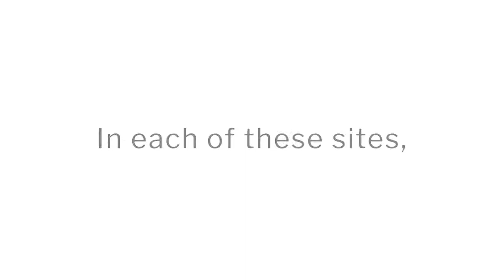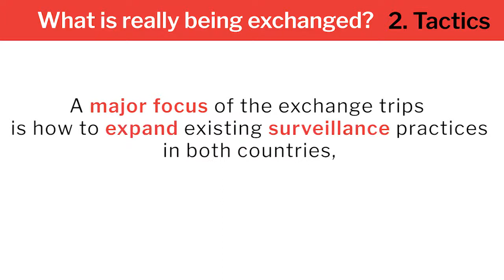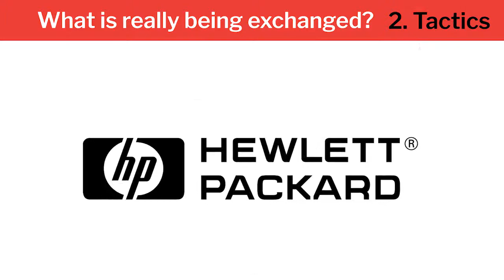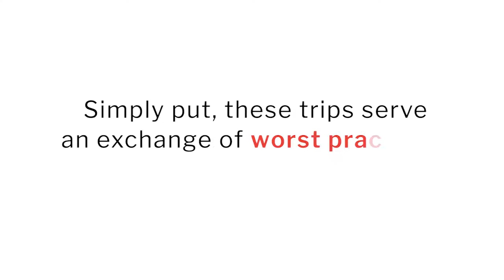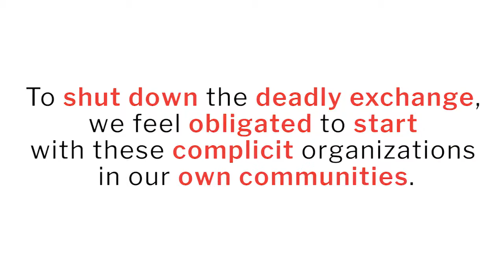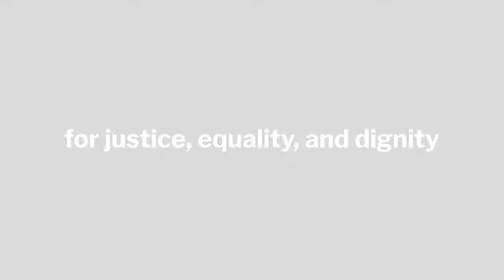End the Deadly Exchanges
Do not host another National Counter Terrorism Seminar or Advanced Training School. Dispatching US law enforcement to trade tactics with Israeli police and military agents defends and deepens Israel’s systems of military occupation, and exacerbates the existing crisis of police violence in the US.
These Deadly Exchanges have no place in an organization claiming to protect civil rights for all.

Updated Deadly Exchange campaign video goes one step further to show why we need to end US/Israel police exchanges. We've also added more resources at deadlyexchange.org

We've launched a petition to get the ADL to stop hosting these police exchanges